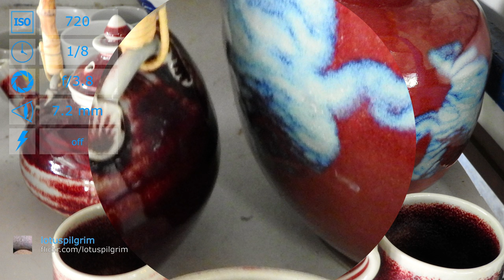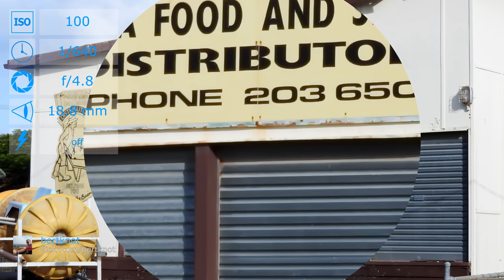Nikon Coolpix P610 sample photos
Sample photos from Nikon Coolpix P610.

Sources:
DSCN0140 by larsjohansen57